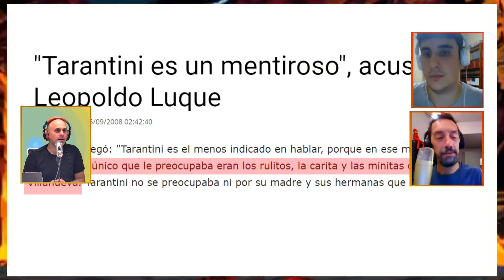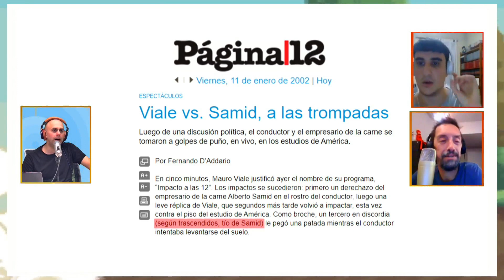DIADELJUICIO: San Alberto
¿Qué pasaría si el Día del Juicio Final fuera hoy que es San Alberto? Lucho Magliocca se hace esta pregunta y junto al Panza y Mili juzgan si Alberto Rodríguez Saa, Alberto Fernando Pochulu (Fernando Bravo), Alberto Tarantini, Alberto Cormillot y Alberto Samid merecen ir al cielo o al infierno.